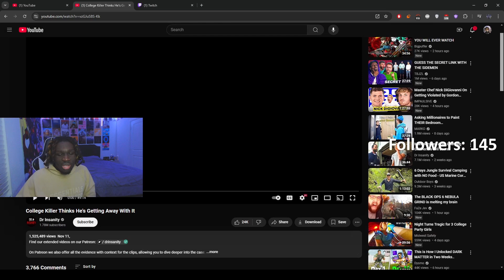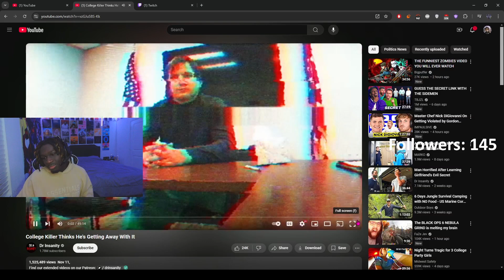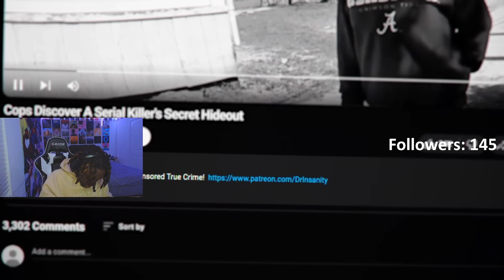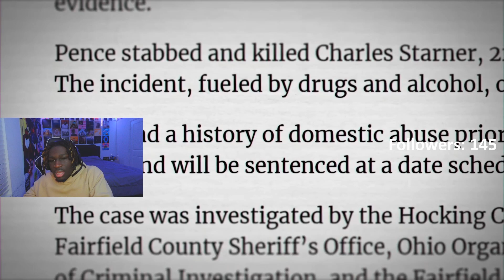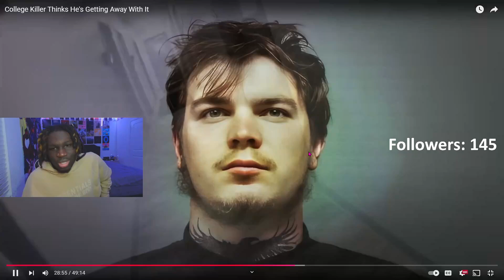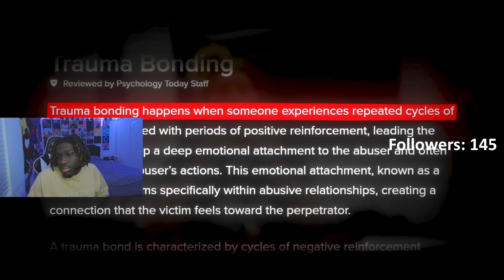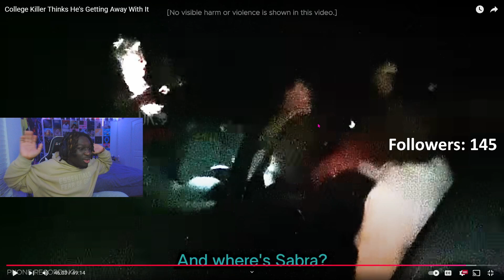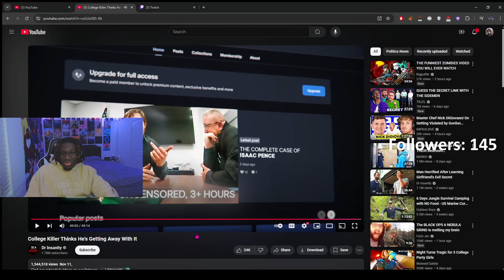He Thought He Got Away With It... Killer’s Fake Story Falls Apart!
You can come and watch all of this live on Twitch where I react, play games, and more.